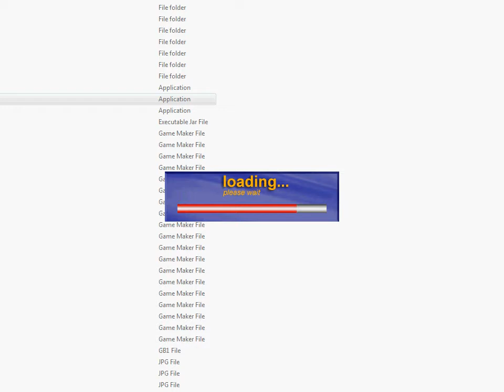Stupid Bastard Walrus gameplay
Sorry the sound's a bit out of sync.
A game that's been done in about 2 and a half hours.
There is also a 2-player mode that'll I'll show you when I get time to make a video.